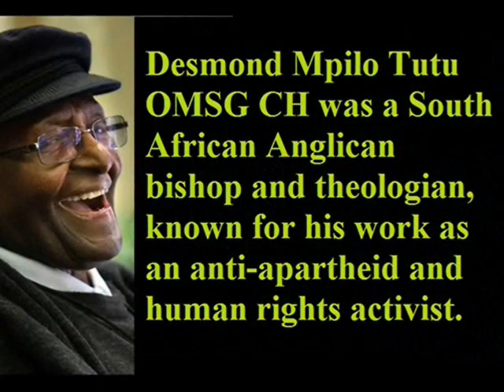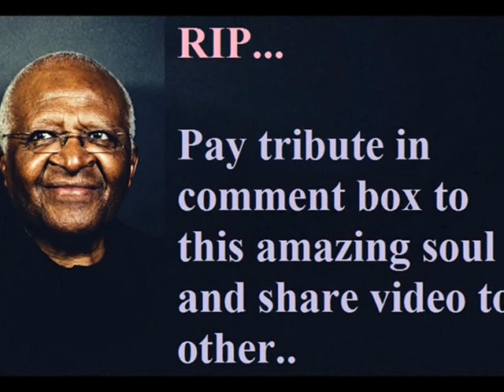Desmond Tutu - Lifestyle | Net worth | RIP | Remembering | Tribute | Family | Biography | Journey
Video shows Lifestyle net worth biography information family dating girlfriend/boyfriend house car information and facts of Desmond Tutu or Desmond Mpilo Tutu OMSG CH.

Desmond Tutu was anglican bishop and theologian of south africa.Desmond Tutu was married to wife Nomalizo Leah Tutu and had seven children.Desmond Tutu was archbishop of cape town.Desmond Tutu had a net worth of 1.5 million.Desmond Tutu work for humanity and poor people of africa.Desmond Tutu family also involve in charitable work.Desmond Tutu South Africa anti-apartheid hero and nobal peace prize winner gone at aged 90.

Voice given by The best channel members/staff/employee